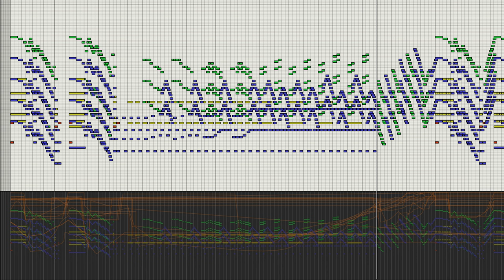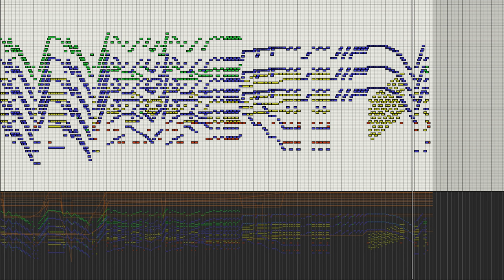Spitfire BBCSO Core playing Tchaikovsky (4th Symphony excerpt)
This is the start of the 4th movement of Tchaikovsky's 4th symphony.

All instruments are from BBCSO Core except for the piccolo, which is from Infinite Woodwinds.
I used solo patches for all wind instruments.

Instrumentation:
Piccolo (Infinite Woodwinds)
2 Flutes
2 Oboes
2 Clarinets
2 Bassoons
4 Horns
2 Trumpets
3 Trombones
Tuba
Strings (Violins 1+2, Violas, Celli, Bass)
Timpani
Bass Drum
Piatti